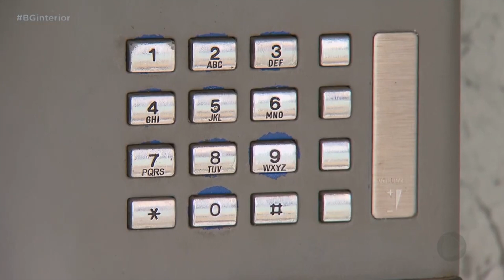Orelhões resistem nas cidades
Com a massificação dos aparelhos celulares, os telefones públicos no Brasil, conhecidos como orelhões, entraram na lista de extinção. Atualmente, poucos usam, e as raras unidades que ainda restam pelas ruas passam quase despercebidas pela população. Confira na reportagem de Thiago Moraes e Roniel Matos, da TV Assembleia.